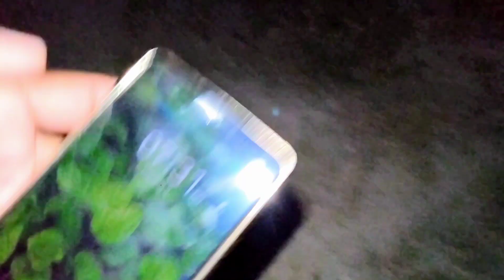yeh Meri Zindagi Ka aakhri Vlog ho sakta tha Video ke chakkar mein Nahar mein girne Laga tha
My Name Sanwal Veer
I Am Frome Kushaib Noor pur Thal
I am Not Hurt Anyone In This Video
best Vlog
Adhi Kot wali Nehar Vlog
Chan Vlog

Agr Ap Ham say Contect Krna Chahty hain To Nechy 👇diy gay links pr click krni

Sanwal Veer (@sanwalveer6) •

It's Funny Joke Video There is Nothing wrong in This video they are all our own people thy are all my team member they all are professional actor we are not Hurting Anyone in this video all children our team members .its.all about entertainment
This Is velog Video
And Daily routine Video
Sarike Vlog
best Vlog
thal Vlog
Tractor Vlog
Adhi Kot Vlog
Chan Da Shahzada vlog
NOOR pur Thal Vlog
Funny Vlog